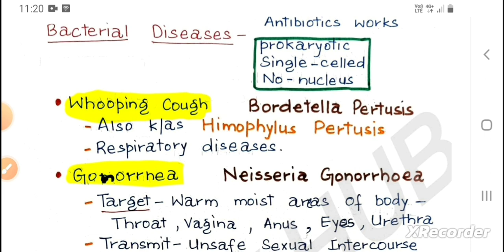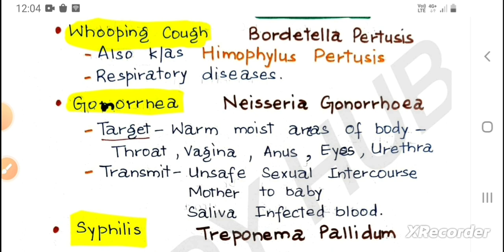Communicable and non- communicable diseases || General Science || Part 2